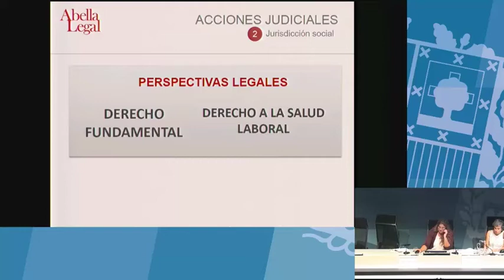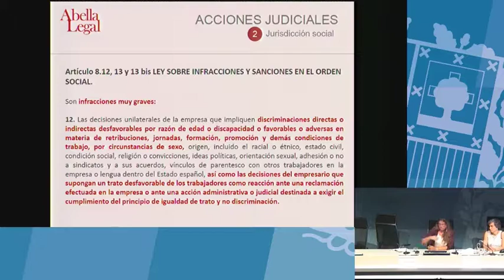Infracciones y sanciones en el orden social (Isabel Abella Ruiz de Mendoza)